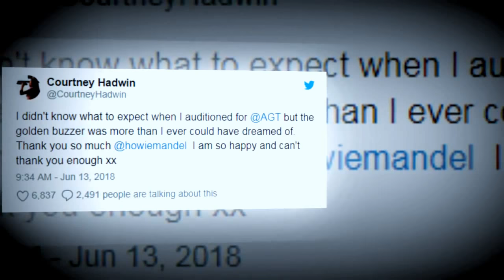Courtney Hadwin has been rejected by America's Got Talent !!!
Courtney Hadwin has been rejected by "America's Got Talent" for her actions.